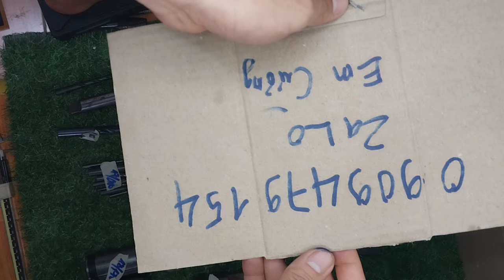Collet c32 c42,đài phay,cán tiện,mũi khoan..0909479154...29/5/2024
Đồ nhật bãi cũ.
Collet c32 c42 nhật bãi.
Mũi khoan nhật bãi.
Mũi khoan hợp kim.
Cán tiện nhật bãi.
Cám ơn cô bác anh chị nhiều nhiều đã xem và ủng hộ kênh youtobe bên em ạ.